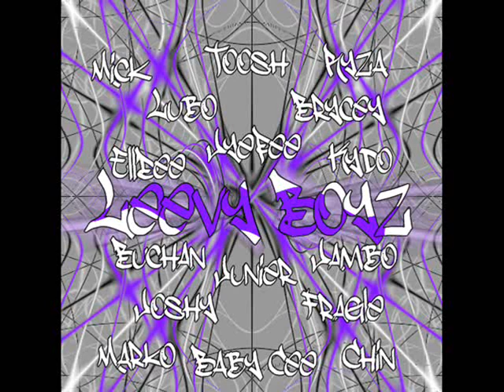LEEVY BOiZ !!!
Added Mer Pics !!